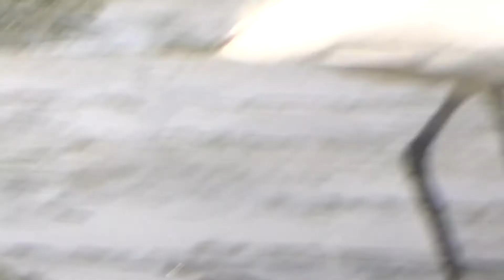WWF 米埔后海灣 打雀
WWF 世界自然基金會
米埔后海灣  打雀
20180324